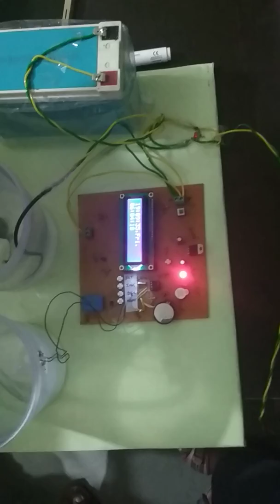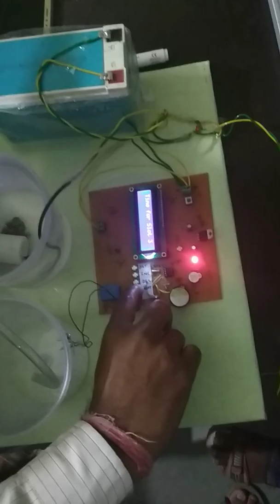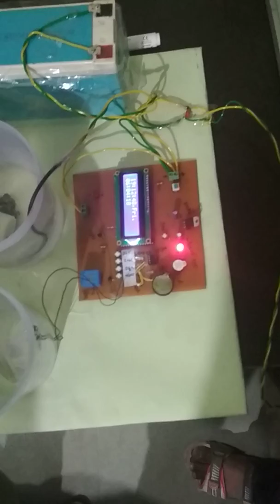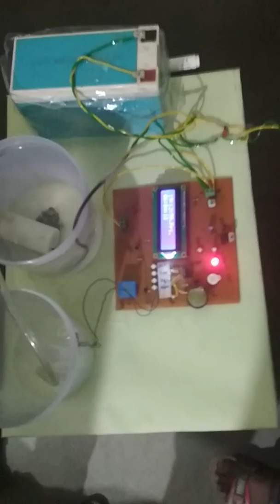ECE PROJECT:-RTC Based Solar pump controller with diffrent time slot || PART-2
Components used:-
3 Molex
1 DPDT switch
3 Active LED
Capacitor(100uf)
Capacitor(1000uf)
IC 7805
[4 + 1]Register (1000om+470om)
2 NPN transistor
Cmos-cell
Crystal oscillator
RTC IC
ATmega-8
16×2 LCD DISPLAY
SWITCH -5
DOIDE
RELAY
PUMP
SENSOR for water level detection
BATTERY 9V
SOLAR PANNEL(cost -850)